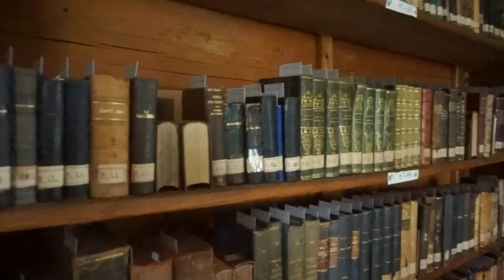Exploring Istanbul: Heybeliada island, the Theological School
Island of Heybeliada (or Heybeli Ada), Prince Islands, Istanbul, Turkey - the Greek Theological School in Heybeliada island in Istabul, Turkey. Let's go for a tour of the island Heybeliada or Heybeli Ada (Greek: Χάλκη, Halki) which is the second largest of the Prince Islands in the Sea of Marmara, near Istanbul, Turkey. On the island of Heybeliada (or Heybeli Ada) we are going to visit the Orthodox Halki seminary, formally the Theological School of Halki, which was founded in  October 1844 and which was shot down by the Turkish government in 1971.
Heybeliada or Heybeli Ada is the second largest of the Prince Islands in the Sea of Marmara, near Istanbul. It is officially a neighborhood in the Adalar district of Istanbul, Turkey. The large Naval Cadet School overlooks the jetty to the left as you get off the ferry or seabus.
The Princes’ Islands are a cluster of 9 islands southeast of Istanbul in the Sea of Marmara. Mainly car-free, the islands are known for their horse-drawn carriages (phaetons). At the highest point of Büyükada, the largest island, the 6th-century Hagia Yorgi Church has panoramic views. Nearby are the pine forests of Dil Burnu National Park. The Museum of the Princes’ Islands has exhibits on the islands’ history.